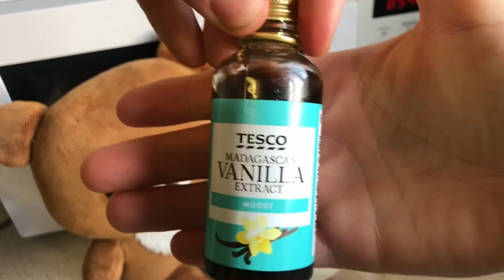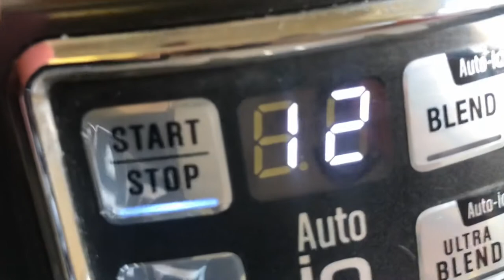Peanut Butter Iced Coffee กาแฟเนยถั่ว - Cooking with Rilakkuma 🧸💛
Hello guys! Rilakkuma wanted to travel and explore around the world but during this pandemic unfortunately we must stay at home and cook! I hope you all doing well and enjoy the video 😋🧸

Peanut Butter Iced Coffee กาแฟเนยถั่ว

It is 100% vegan

Here Recipes:

120ml oat milk
1 tablespoon of peanut butter
1 tablespoon of golden syrup
1 teaspoon of vanilla extract
2 tablespoon of vanilla ice cream
40ml hot expresso coffee (you can use instant coffee)
2 ice cubes

(Optional)
Chocolate sauce
Whipped cream
Cocoa powder